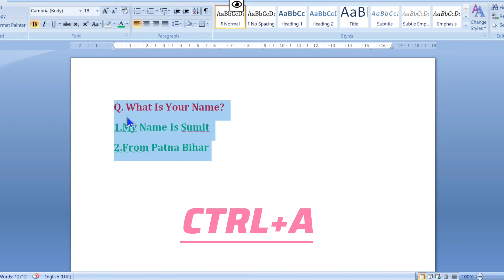MS WORD MEIN AUTOMATIC TABLE KAISE BANAYE | HOW TO GENERATE AUTOMATIC TABLE IN MS WORD👈